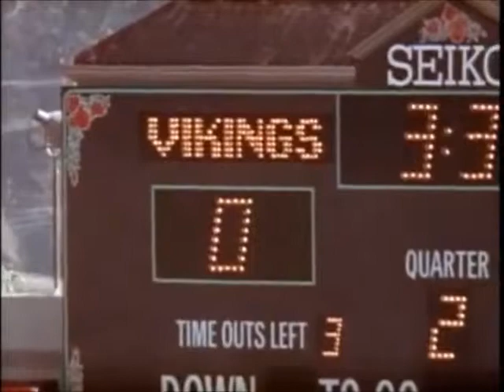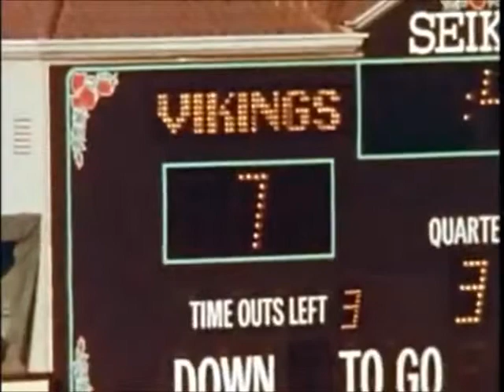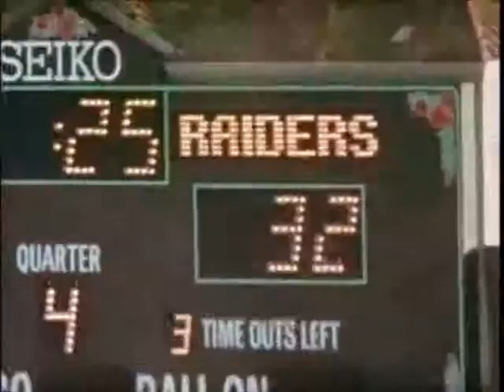1976 SB XI GOTW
1976 SB XI GOTW...Repost